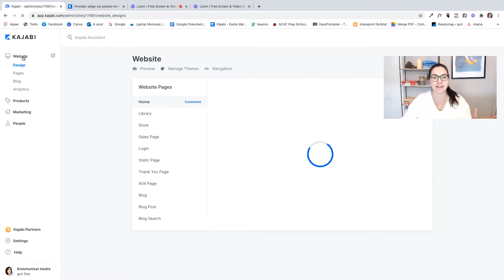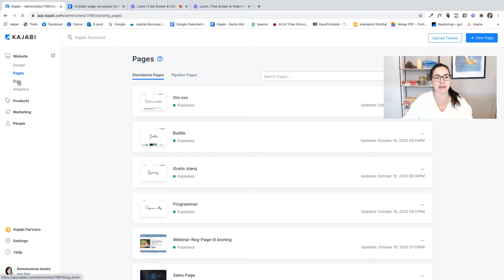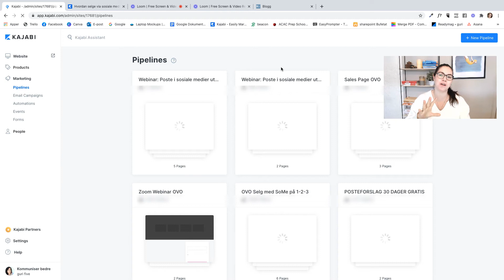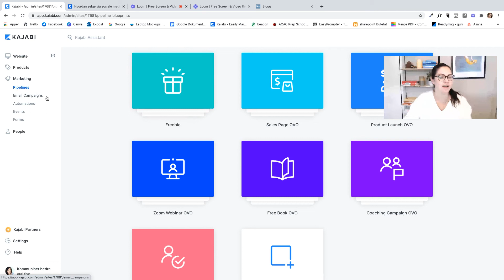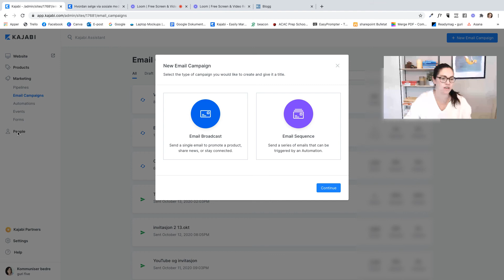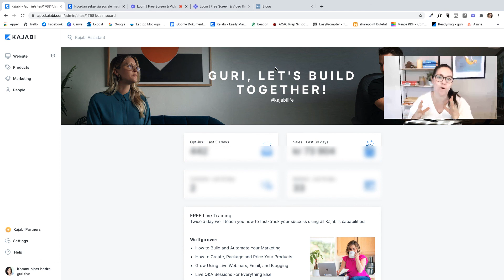Den beste plattformen for din nettbusiness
Skal du starte en nettbusiness så er det kun ett system og plattform som gjelder. Det er Kajabi.

Med Kajabi så får du alt du trenger til din nettbusiness ett sted. Du får nettside, blogg, landingssider, opt-in og e-postlistesystem. Du kan også ha kurs og medlemsportal der. Du trenger med andre ord ikke noe annet system for å drive din nettbusiness. I denne videoen får du en kjapp introduksjon til alle mulighetene som finnes i Kajabi.